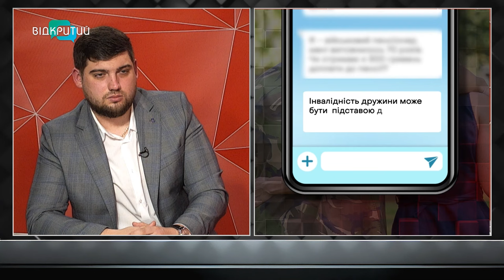Це має знати кожен ВІЙСЬКОВОЗОБОВ'ЯЗАНИЙ! НОВИЙ закон про МОБІЛІЗАЦІЮ: що зміниться?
18 травня набув чинності новий закон про мобілізацію, згідно з яким військовозобов'язані повинні оновити свої дані протягом 2 місяців і обов'язково носити при собі військовий квиток, бо відтепер перевіряти його можуть як представники ТЦК, так і поліцейські. Які штрафи передбачені за порушення закону, які обмеження держава застосовуватиме до ухилянтів, хто втратить право на відстрочку, а хто навпаки звільняється з військової служби? Адвокат Роман Ухов в ефірі програми «Шах і мат» відповів на ключові питання стосовно даної теми. Більше важливих деталей дивіться у відео.

00:00 Початок, представлення гостя
00:50 Що принципово змінилося в новому законі про мобілізацію?
01:59 Де оновити дані чоловікам призовного віку?
02:37 Оновити дані необхідно впродовж 60 днів
03:50 Не оновив дані – буде вимога
05:09 Електронний кабінет військовозобов’язаного
06:30 Як часто необхідно оновлювати дані?
07:47 Кого призвуть до війська першими?
09:36 Вимога і повістка: у чому різниця?
10:40 Штрафи за порушення законодавства про мобілізацію
11:49 Право керувати транспортними засобами: кого можуть обмежити?
13:42 Хто може отримати відстрочку від мобілізації?
16:45 У яких випадках інвалідність дружини може бути підставою для відстрочки?
17:20 Чи можуть призвати на військову службу раніше 25-річного віку?
18:01 Несплата аліментів батьком 3 дітей – підстава для мобілізації
18:45 Хто отримав право на звільнення з військової служби?
19:45 У яких випадках поліція може примусово доправляти людей до ТЦК
21:39 Економічне бронювання або чи можна буде «відкупитися» від мобілізації
23:05 Бліц